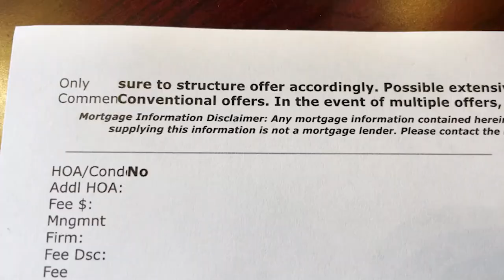Estate Sale! Property tour of ranch style house for sale in Chesterfield VA $150,000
Property tour of Rancher home in Chesterfield Virginia. Subdivision is Beaver Point.
Final Sale Price?? Coming soon!

Ron DiSanto
REALTOR®, PSA®, e-PRO®, Notary
Coach House Realty
2400 Old Brick Rd Suite 12

Courtesy of Keller Williams Realty